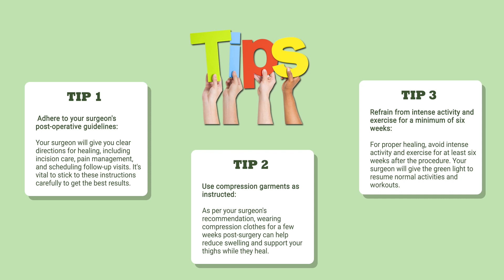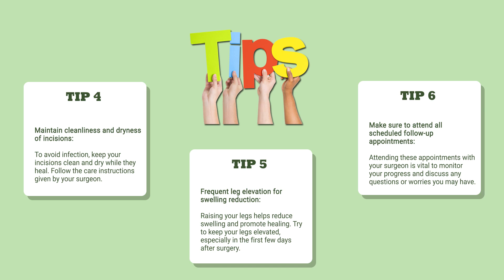Top tips for recovering from a thigh lift